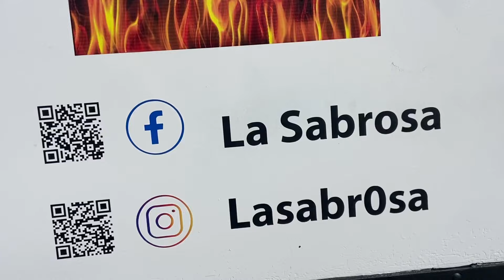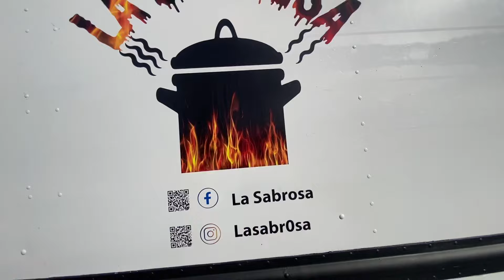Empanadas, Fried Crawfish, and Many More Dishes! Pull Up And Check It Out!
Looking for a good time and good food in CTX? I think I may have found the spot you are looking for!